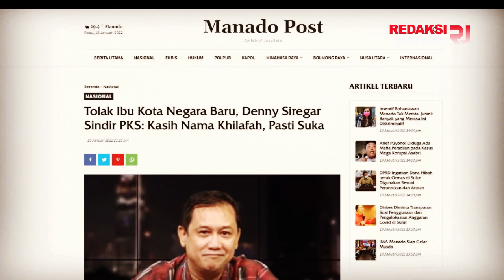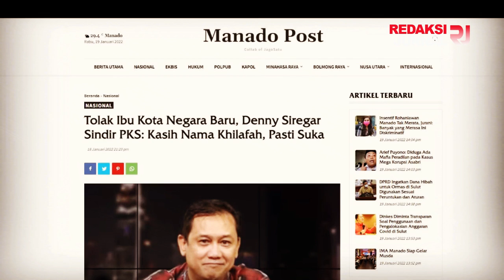IDE GILAK PKS🙈SOK2AN TOLAK IKN "NUSANTARA"⚡NGAREP DIKASIH NAMA KH1LAFAH❓😱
-Gegara Tolak Nama IKN Baru “Nusantara”, Denny Siregar Beri Sindiran Telak: Kasih Nama Khilafah, Pasti Suka!

RUU Ibu Kota Negara (IKN) baru saja disahkan menjadi UU. Partai Keadilan Sejahtera (PKS) menjadi satu-satunya partai di luar koalisi pemerintah yang menolak pengesahan tersebut

Dilansir dari Fajar.co.id via manadopost, penolakan PKS terhadap RUU IKN disampaikan dalam rapat di tingkat panitia kerja (panja) RUU IKN yang digelar pada Senin hingga Selasa dini hari (18/1).

Menurut anggota Fraksi PKS Surya Jaya Purnama, pembahasan RUU IKN terkesan otoriter. Sebab, dalam pembahasan rapat antara pemerintah dan DPR RI sama sekali tidak menerima usulan dan tidak melibatkan DPRD.

KRITIK NAMA IKN "NUSANTARA"⚡DENNY SIREGAR: KASIH NAMA KHILAFAH🔥PKS PASTI SUKA❗
KONTROVERSI NAMA IKN BARU🔥PKS BELUM SEPAKAT⚡
JIKA IKN BARU BERNAMA "KHILAFAH"🔥DENNY SIREGAR: PKS PASTI SUKA❗
TOLAK NAMA IKN "NUSANTARA"⚡PKS TELAK DISINDIR DENNY SIREGAR💥KLO DI NAMAI "KHILAFAH" PASTI SUKA❗🙈
MAUNYA APA SIH❓PKS GAK SETUJU NAMA IKN "NUSANTARA"⚡MALAH KELIATAN TU0LOLNYA🙈